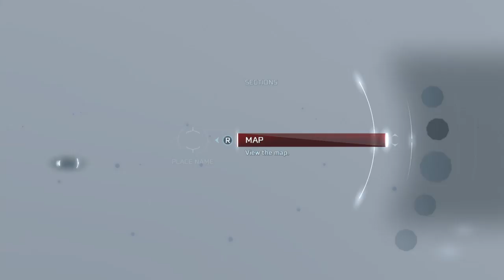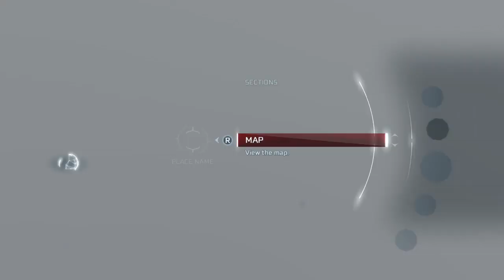Assassin's Creed® III Remastered_98